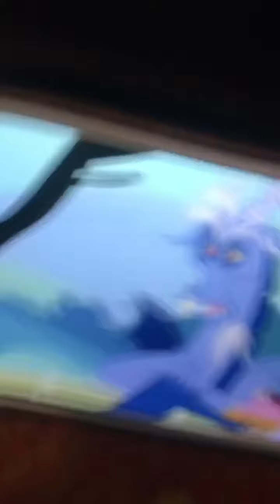Discord’s blue pills part 2